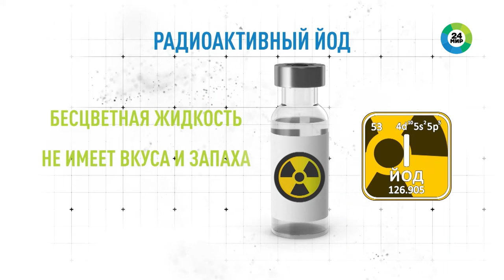Атом исцеляющий: как фантом помогает эффективно лечить рак с помощью радионуклидной терапии?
В России создан уникальный фантом эндокринной системы человека, благодаря которому появилась возможность по-новому взглянуть на лечение заболеваний щитовидной железы методом радионуклидной терапии. Заместитель директора «Национального медицинского исследовательского центра эндокринологии по научной работе», академик Российской академии наук Галина Мельниченко в интервью телеканалу «МИР 24» рассказала, как применение радиоактивных веществ в медицине помогает бороться с онкологией.

Манекен органов эндокринной системы, не имеющий аналогов в мире, позволяет максимально точно рассчитывать эффективные и безопасные для пациентов дозировки радиофармпрепаратов. Из чего сделан антропоморфный фантом и где его можно применять? Правда ли, что лечение заболеваний щитовидной железы радиоактивным йодом помогает избежать хирургических операций и как быстро изотоп выводится из организма? В тонкостях ядерной медицины разбираемся в программе «[Не]Фантастика».